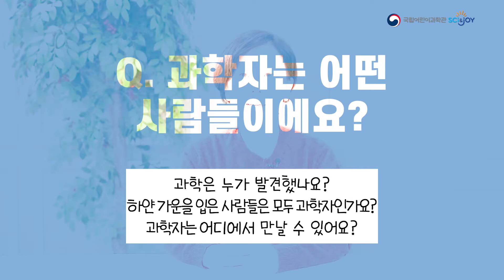[어린이의 질문 2] 과학자는 어떤 사람들이에요?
과학자는 어떤 사람들이에요?
과학을 처음 발견한 사람은 누구인가요?
과학자들은 모두 하얀 가운을 입나요?
과학자들은 어디에서 만날 수 있나요?

과학저술가 정인경 박사님이 대답해드립니다.